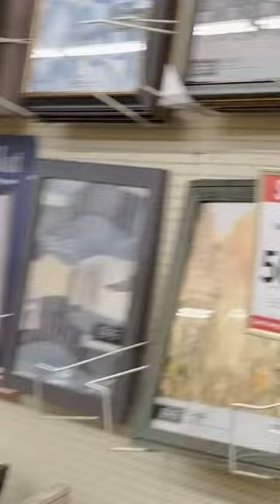She pulled the fire alarm un purpose! Full video